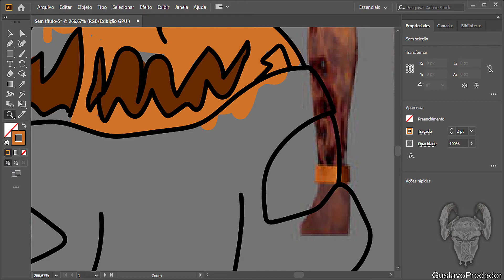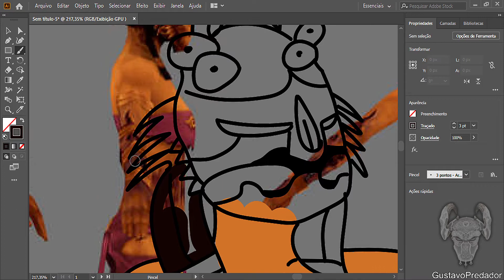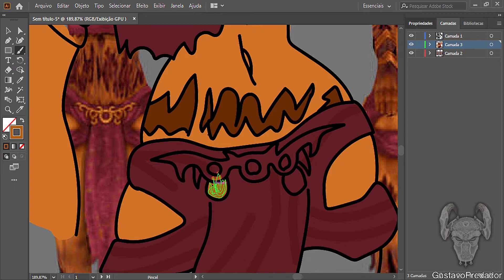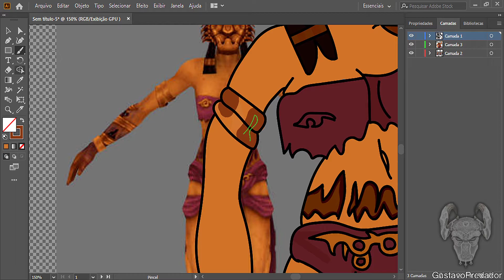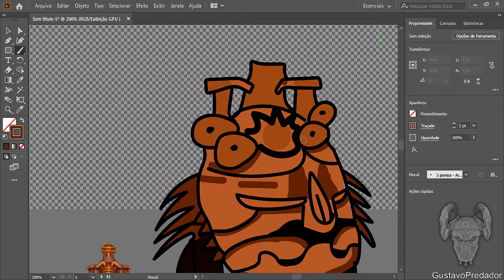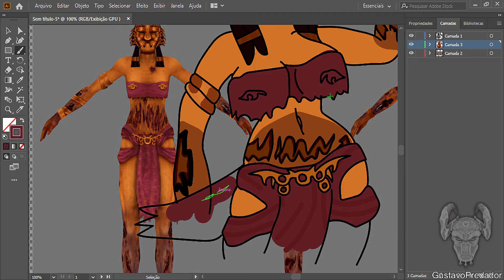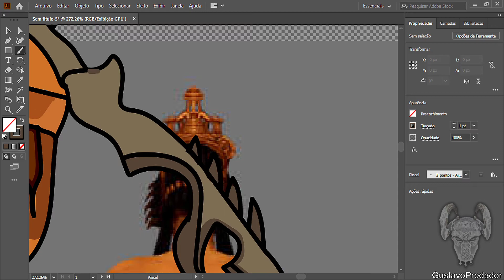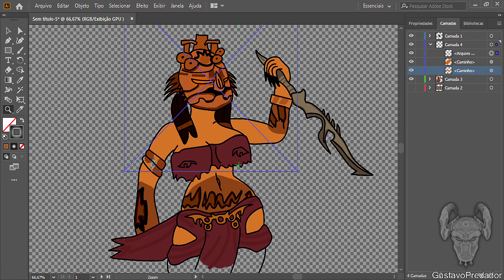Prince of Persia The Two Thrones - Speedart - Enchantress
Credits:
Plugin by: TopazTK

Prince of Persia: The Two Thrones Gameplay Walkthrough Sem comentários 1080p 60fps HD vamos jogar o guia de revisão do jogo
Apresentando todas as cutscenes da edição do filme, todas as lutas contra chefes/lutas contra chefes, missões paralelas, atualizações, roupas/trajes, todos os personagens, melhores momentos, chefe final e final verdadeiro, final secreto.

Alguns consoles que possuo: Atari, PS1, PS2, PS3, PSP. Ainda não possuo PS4, PS5, Xbox, Xbox 360, Xbox One.

💻 Config do PC:
Gabinete: Pichau Gaming Gadit X RGB
Processador: AMD Ryzen 7 3700X
Placa de Video: GTX 1660 6GB super
Memória Ram: T-Force Vulcan 8GB 3000MHZ
Placa-Mãe: ASUS Prime
HD: 1TB
2 Monitores: TV Toshiba 32 Polegadas, TV Samsung
NÃO RE-UPLOAD no YouTube ou outras plataformas (TikTok, Twitch. etc.) É estritamente proibido usar minhas Thumbs/Arts/Desenhos/Model 3d: God Predador sem colocar os devidos créditos